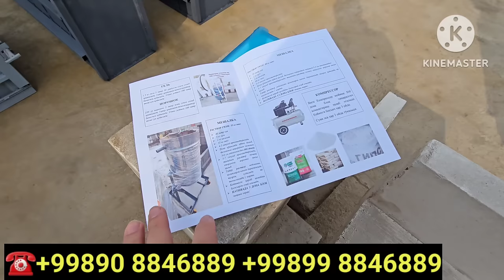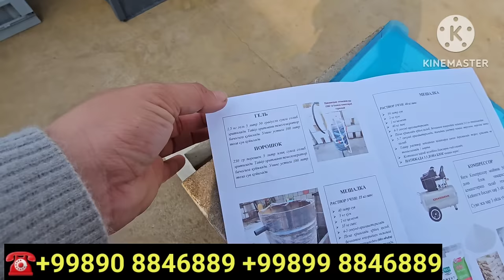ПУЛНИ ЙЕРДАН СУПУРИБ ОЛАСИЗ ЯНГИ БИЗНЕС ЁШ ТАНЛАМАС ЭКАН ХАЛК КУРСИН